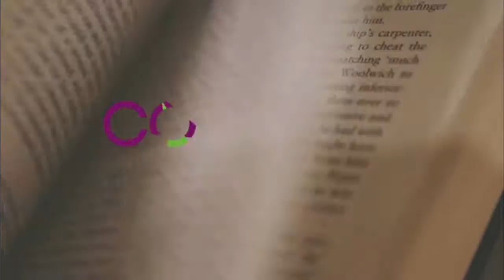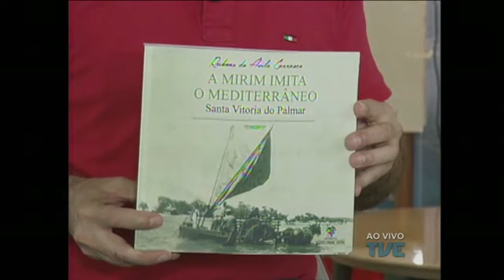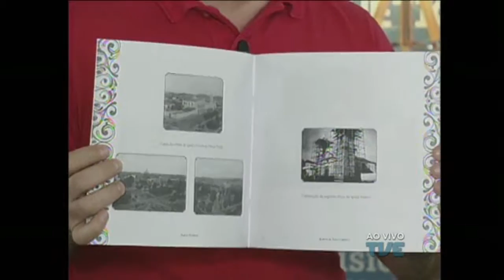Conexão Feira do Livro TVE | 13/11/2015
A 61ª Feira do Livro de Porto Alegre: livros, literatura, autores, leitores, atividades culturais e as pessoas que amam muito tudo isso. O programa é produzido pela equipe da TVE RS e vai ao ar de segunda a sexta. Apresentação de Newton Silva. Reportagens de Patrícia Salvadori.